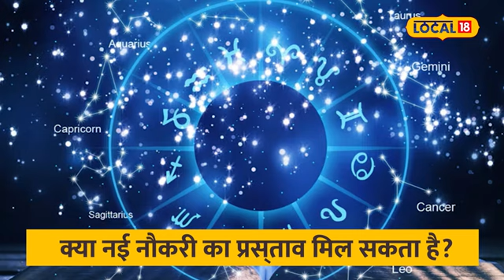Horoscope 2024: 31 दिसंबर से मेष राशि वालों की लगेगी लॉटरी | Aries | Astrology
Change in the position of Jupiter, the guru of the gods, is considered very important. At this time Jupiter is situated in its own sign Aries. At the end of the year i.e. on 31st December, Jupiter is going to move direct in Aries. The direct movement of Jupiter in its zodiac sign can bring happiness in the lives of many zodiac signs. New Year 2024 will be good with family. Problems related to money will end. Along with this, health is going to be good. Let us know which zodiac signs can get special benefits due to the direct movement of Jupiter.

देवताओं के गुरु बृहस्पति की स्थिति में परिवर्तन काफी अहम मानी जाती है. इस समय गुरु अपनी स्वराशि मेष राशि में विराजमान है. वहीं साल के अंत यानी 31 दिसंबर को गुरु बृहस्पति मेष में मार्गी होने वाला हैं. गुरु के अपनी राशि में सीधी चाल से चलने से कई राशियों के जीवन में खुशियां ही खुशियां आ सकती है. नया साल 2024 परिवार के साथ अच्छा बीतेगा. धन से जुड़ी समस्याएं समाप्त होगी. इसके साथ ही स्वास्थ्य अच्छा रहने वाला है. संतान की और से भी कोई अच्छी खबर मिल सकती है. आइए जानते है गुरु बृहस्पति के सीधी चाल चलने से किन राशियों को विशेष लाभ मिल सकता है.